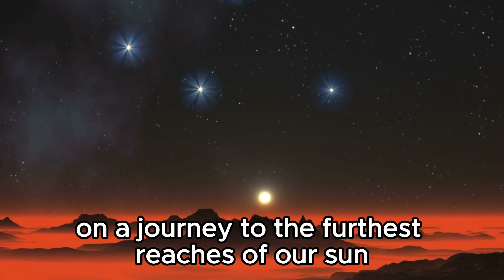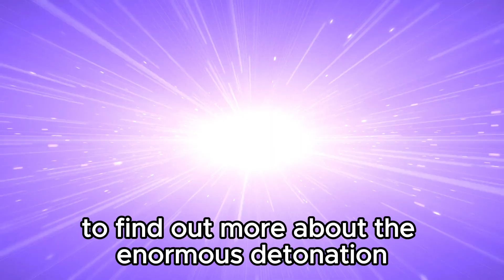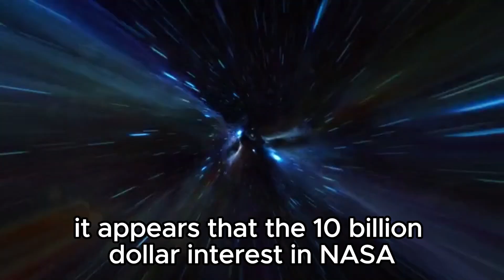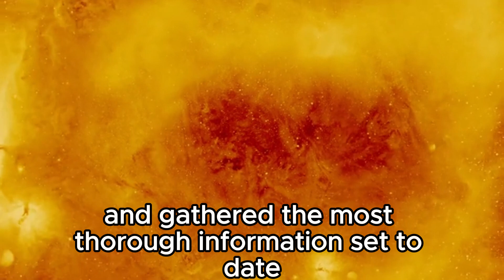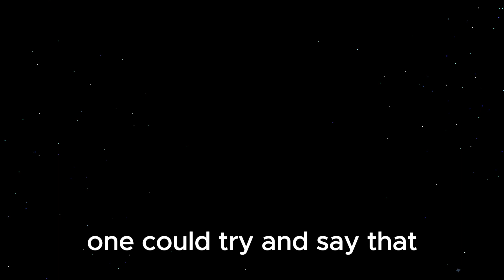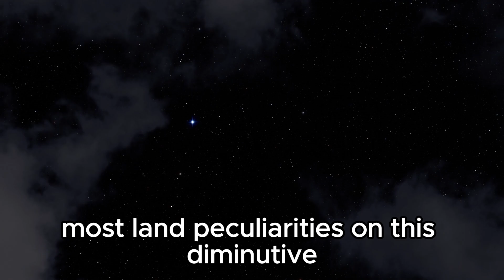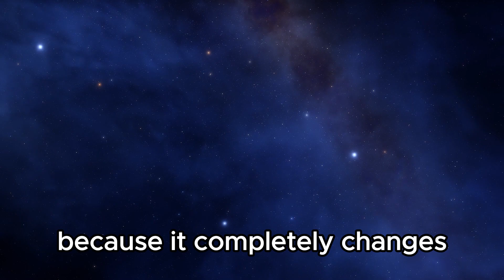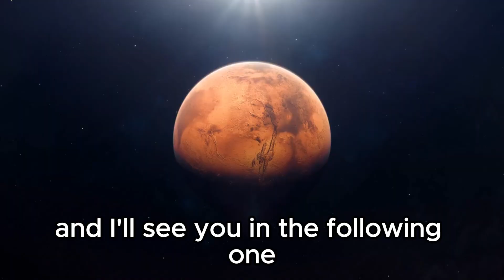Neil deGrasse Tyson: "James Webb FINALLY Found What NASA Was Hiding on Pluto"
At long last, Neil deGrasse Tyson and the James Webb Space Telescope have uncovered one of NASA's closely guarded secrets: the mystery of what lies beneath the surface of Pluto, the distant dwarf planet. This long-awaited revelation represents a significant milestone in the exploration of space.

The culmination of years of speculation and anticipation, the data collected by the James Webb Space Telescope has revealed unexpected insights into Pluto's icy terrain. Under the guidance of Tyson, scientists have deciphered a range of intriguing geological formations that challenge our previous perceptions of this remote celestial body.

Among the remarkable discoveries are puzzling mountain formations, intricate networks of icy canyons, and potential indications of ancient volcanic activity. These findings hint at a dynamic and lively history for Pluto, overturning prior assumptions of a static, frozen world nestled at the edge of the Solar System.